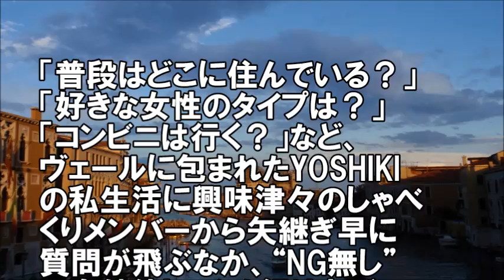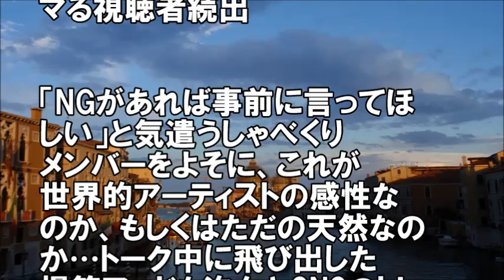YOSHIKI出演「しゃべくり007」、異例の高視聴率を獲得